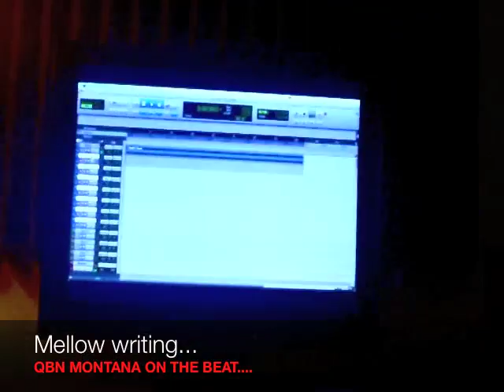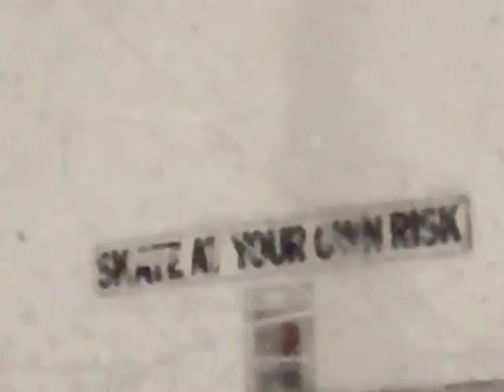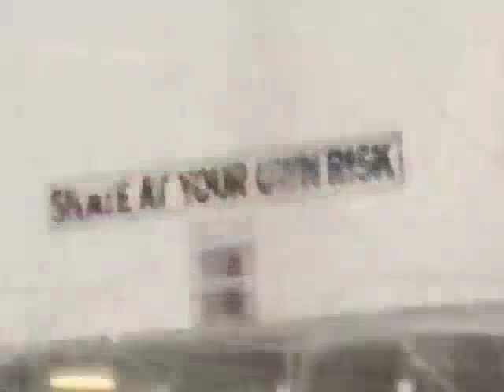The ZZYZZX: Week 2:The Late Jawn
Mellow Man and his son Cazal form the group, "The Zzyzzx". On this first installment, you'll see several studio sessions, Mellow writing, Chiroii comin in for a sesh, and some extras sprinkled off in it